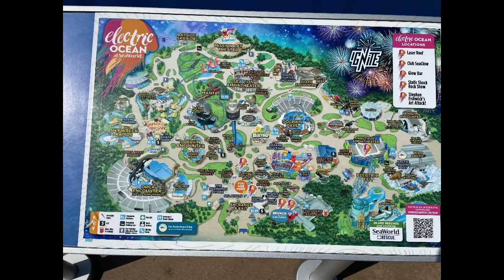Caleb and Eli in San Diego😁😃👍😎😄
Look who’s in San Diego from Hawaii!!!😃👍😎😀☺️